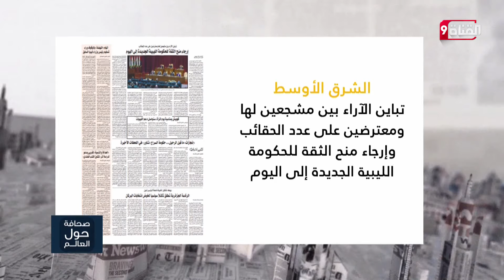هل ينجز البرلمان الليبي المهمة ويمنح الثقة للحكومة الجديدة ؟